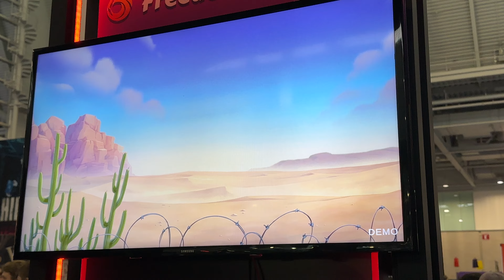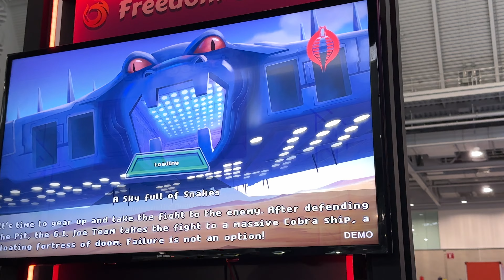G.I. Joe: Wrath of Cobra PAX East 2024 Live Gameplay Demo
I LOVED G.I. Joe growing up so when I saw that Freedom Games was doing a fun little sidescroller like the recent Teenage Mutant Ninja Turtles and Toxic Crusader games, I just had to follow along for the ride. Freedom Games had a booth at PAX East this year where all of the games playable also had demo's on Steam.. EXCEPT G.I. Joe: Wrath of Cobra. So I made sure to check it out and recording some footage with my phone. I know that's not perfect but hey, shout out to my wife for helping out and doing the best she could!

You can wishlist G.I. Joe: Wrath of Cobra on Steam

"Cobra rears its ugly head yet again and it's up to G.I. JOE to save the world! Embracing the 1980s era of the iconic universe, Wrath of Cobra is a retro side-scrolling beat 'em up. Play as one of the legendary G.I. JOE characters, including Duke, Scarlett, Roadblock, Snake Eyes, and more. Defeat hordes of Cobra troopers, Vipers, Crimson Guards and more of Cobra’s malevolent machinations.

Bring Cobra down, striking back at the likes of Destro, Serpentor, Baroness, and Cobra Commander himself! Fight your own way: Rely on your fists and get up close and personal using each character's unique combos and special moves or keep your foes at a distance with a variety of weapons!"